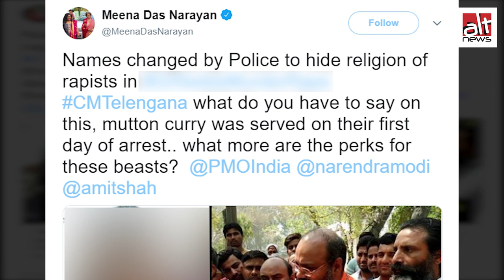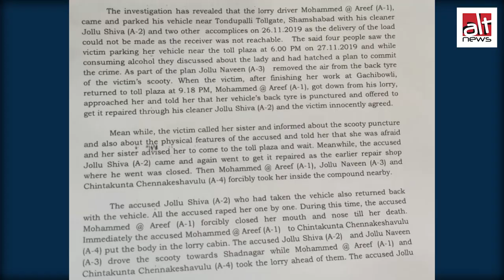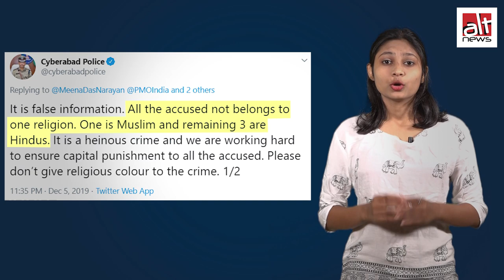क्या हैदराबाद बलात्कार मामले के चारों आरोपी मुस्लिम समुदाय से थे?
यति नरसिंहानंद ने दावा किया कि हैदराबाद बलात्कार मामले के सभी आरोपी मुस्लिम थे और तीन आरोपी के नाबालिग होने की वजह से उन्हें 'काल्पनिक' हिन्दू नाम दिए गए थे। यह दावा झूठा है। सच्चाई जानने के लिए AltNewsFactCheck का यह वीडियो देखें।